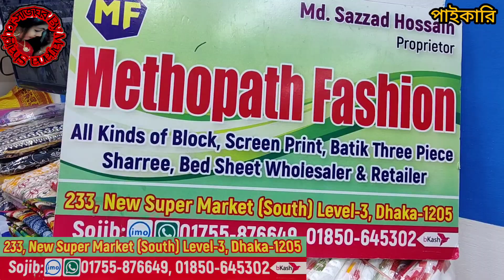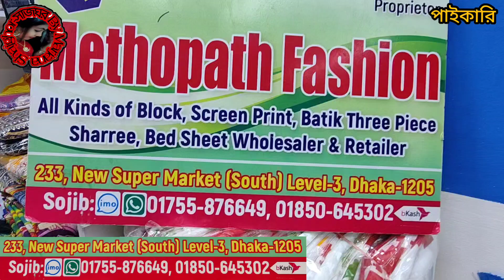300 টাকায় আলিয়া কাটের লুটপাট অফার সরাসরি ফ্যাক্টরির সন্ধান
300 টাকায় আলিয়া কাটের লুটপাট অফার সরাসরি ফ্যাক্টরির সন্ধান